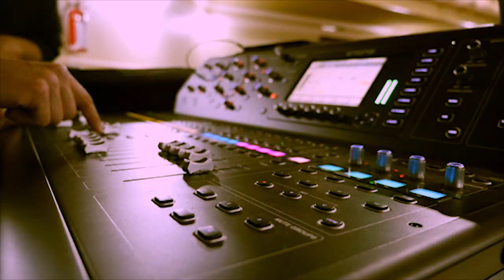QUISIERA BRUJOS del RELOJ